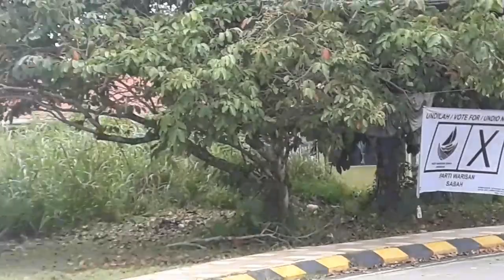Suasana Kibaran Bendera BN dan Warisan PRK P178 Kimanis Sabah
PRK P178 Kimanis Sabah
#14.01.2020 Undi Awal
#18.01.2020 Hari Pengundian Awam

2 Penjuru BN lawan Warisan